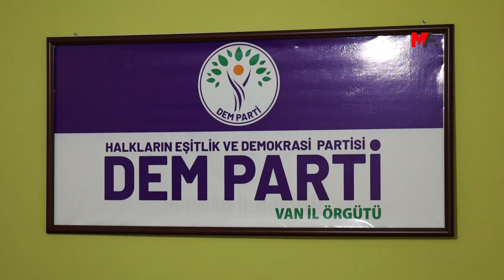“YÜZ BİNLER ÇÖZÜM İÇİN AMED’DE OLMALI”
Amed’de 13 Ekim’de gerçekleştirilecek "Büyük Özgürlük Mitingi"nde barış ve çözüm için fırsat olduğunu belirten siyasetçiler ve sivil toplum örgütü yöneticileri, “Yüzbinler Amed’de buluşmalı” çağrısı yaptı